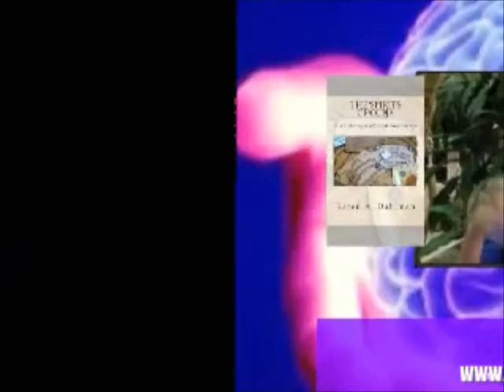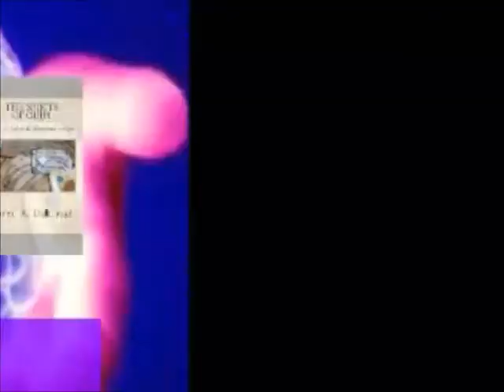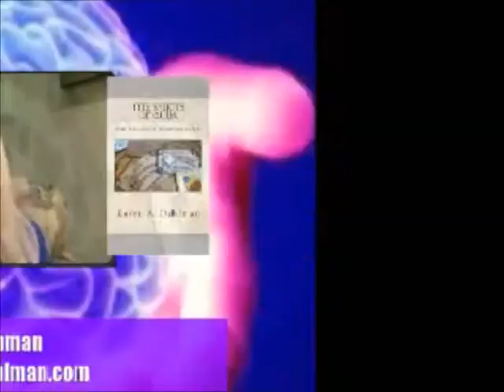PM 12 3 13